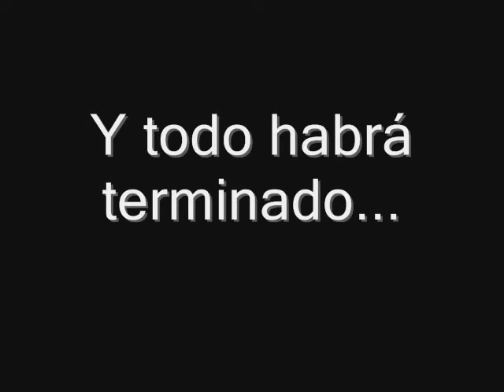Trailer de "Quiero morir en tus brazos ¿Me dejas?